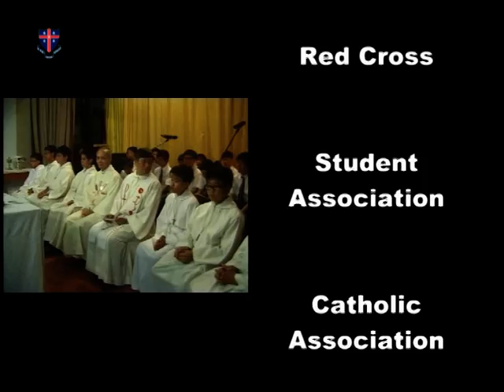2010-11 年度開學派遣禮